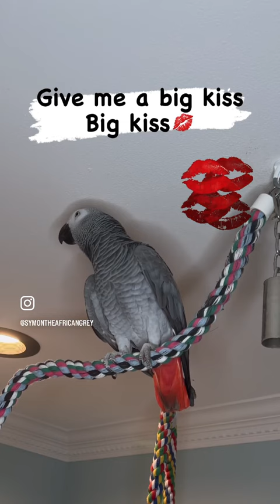Symon the Romantic African Grey Parrot wants a big KISS💋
Symon the Baby African Grey Talking Parrot is quite chatty today.